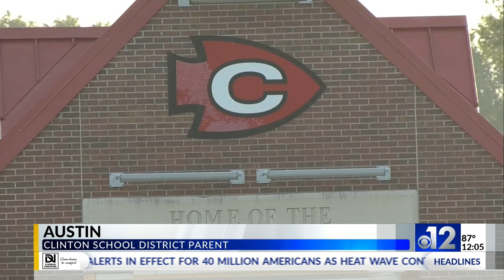Clinton students return to class on Monday